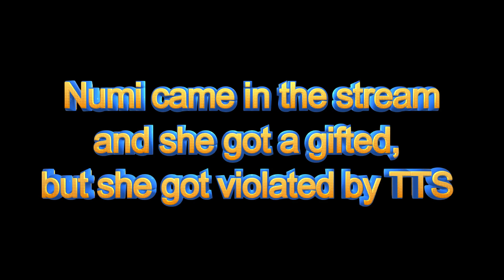Numi´s name got violated by Lucy Pyre´s TTS